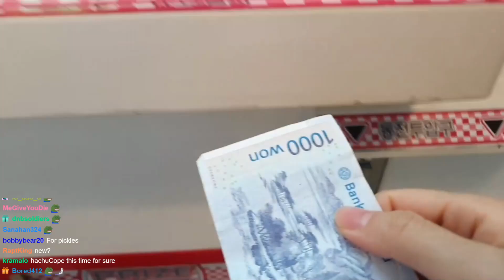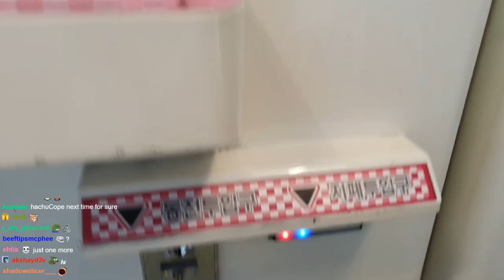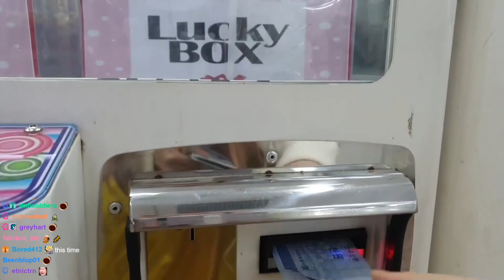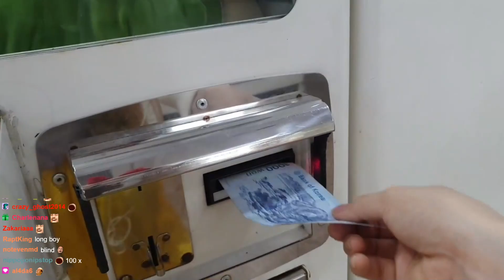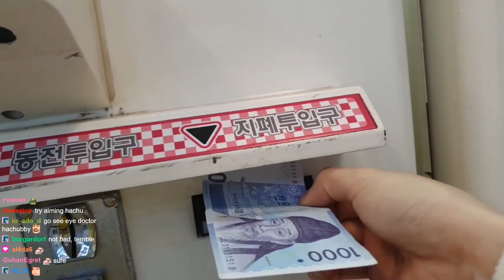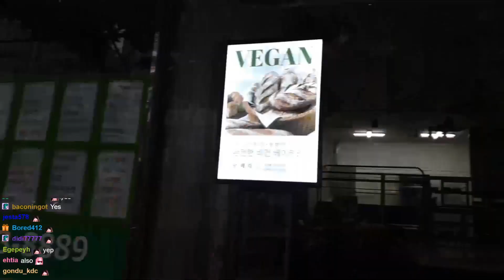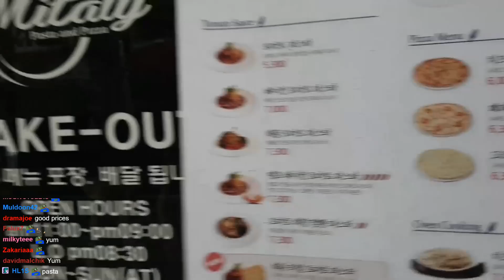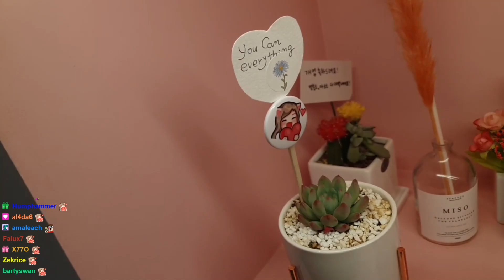[May 26th, '21] Cosplay outside in Busan - IRL stream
Follow HAchubby ♥

Cosplay outside in Busan - IRL stream